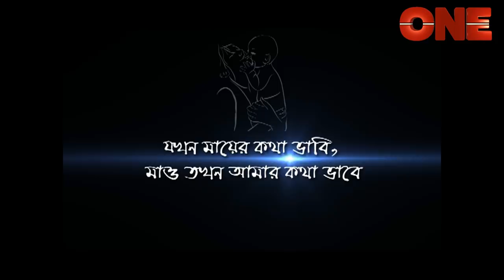AMAR MAA With Koneenica Banerjee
Exclusive interview with renowned Tollywood actress Koneenica Banerjee related with her mother.She started her acting career in a television. Her debut appearance was in a soap named Swapnanil telecasted in Zee Bangla. Her first big screen appearance was Moloy Bhattacharjee's film Tin Ekke Tin.